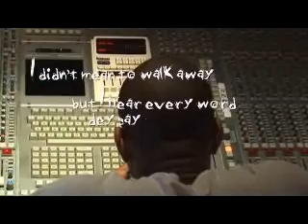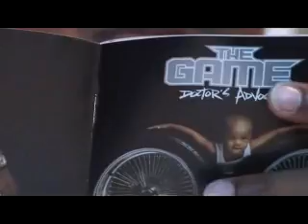[Part6] The Game - Life After The Math